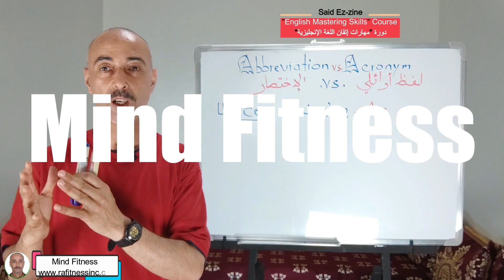14 Best Sandbag Exercises For Fitness, Mobility, And Strength. Part 1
14 Best Sandbag Exercises For Fitness, Mobility, And Strength. Part 1
Jump Rope Workouts Challenge For Fitness By A Thick Iron Chain (1.4 kg / 3.09 Lbs)
They Say "Your Body Is Your Own Gym" And I Add "Your Mind Is Your Own Coach, And Your Food (Or Nutrition) Is Your Own Doctor"!
يقولون: "جسمك هو قاعتك الرياضية الخاصة"، وأنا أضيف: "عقلك هو مدربك الخاص" و "غذاؤك هو طبيبك الخاص"!
To Fall In Love With Sports, Be Precise And Elegant In Your Exercises App
كي تقع في حب الرياضة، تَحَرَّى الدقة والأناقة في تطبيق التمارين الرياضية
Sport Is A Moral Education Before It's A Physical Education
الرياضة هي تربية أخلاقية قبل أن تكون تربية بدنية
 إِشْتَرك في قناة "Mind Fitness" وقم بتفعيل أيقونة الجرس 🔔 كي تصلك إشعارات